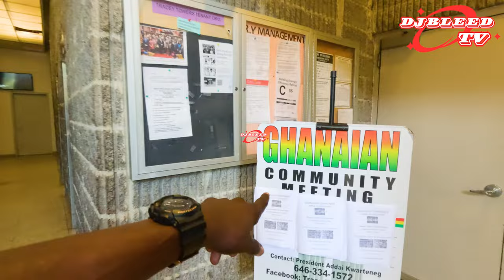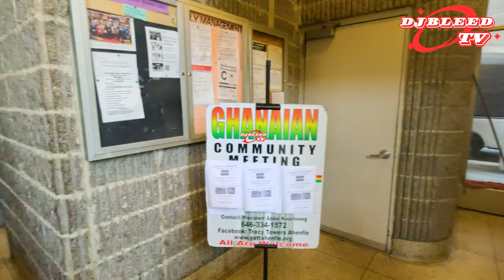I can't retire in Ghana because of its hospital system.